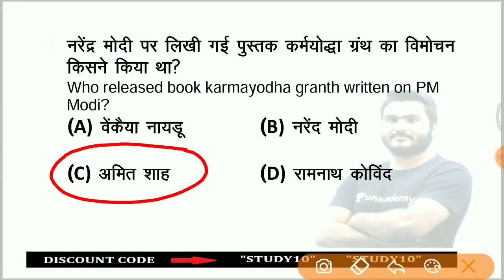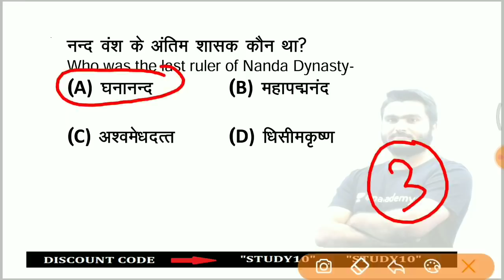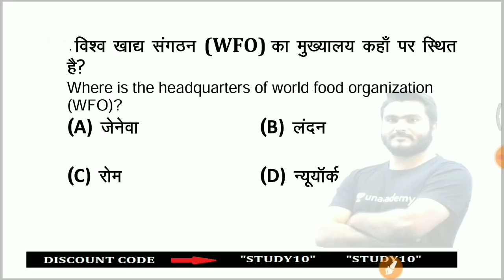#23 TOP 5 GK जो बार-बार पूछे जाते हैं| SSC CHSL,MTS,CGL,Railway NTPC, Group D Saurabh Malik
TOP 5 GK जो बार-बार पूछे जाते हैं| SSC CHSL, MTS, CGL, Railway NTPC, Group D Saurabh Malik

11:00 PM TOP 100 GK Night Quiz

🚀Use code- STUDY10

1. One Subscription, Unlimited Access
2. Learn from your favorite teacher
3. Real time interaction with teacher
4. You can ask doubts in live class
5. Limited students
6. Download the videos & watch offline

lucent gk
gk gs
gk
gk for all
gk ssc
 gk gs ib
ib gk gs
history
geography
polity gk
 biology
physics
chemistry
gk question
1000
gk gs question
general knowledge
gk trick, gs trick
trick for gk gs
gk tricks
general science
 lucent
lucent audio